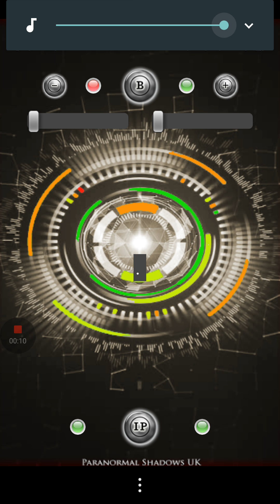#25. Doss cemetery evp ((2:15 mark you have nerve to come here))